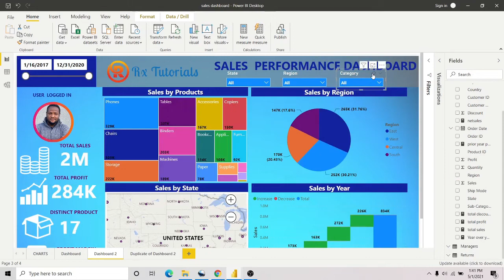SALES PERFORMANCE DASHBOARD -POWER BI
In this video, we introducing this uniques sales performance dashboard with splendid features, from a login user to interactive charts, simple to advanced measures and functions.